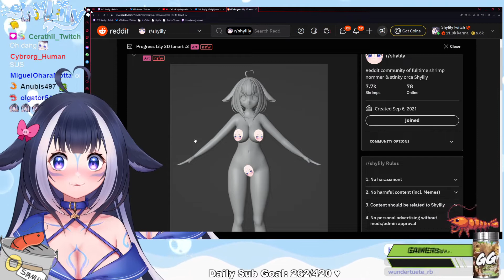ShyLily liked the subscriber's art